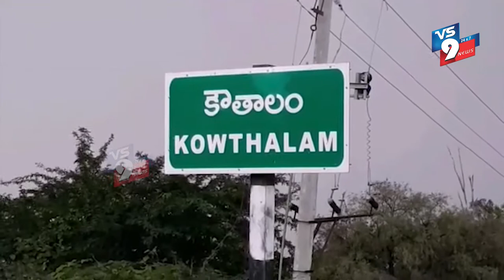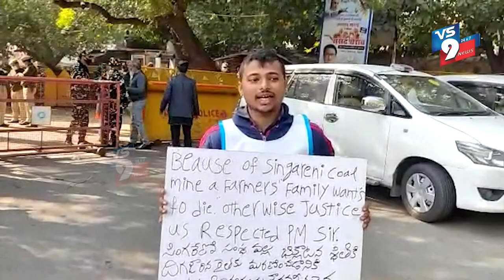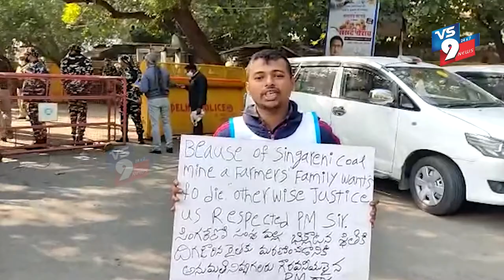VS9 NEWS BULLITIN 8-12-2021